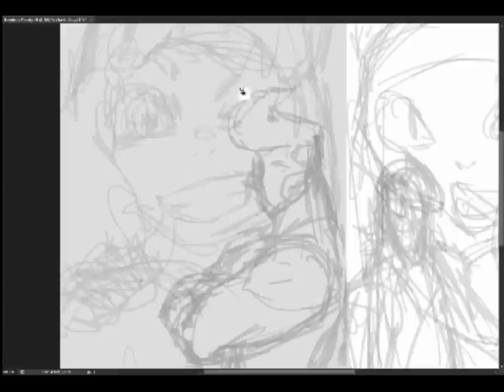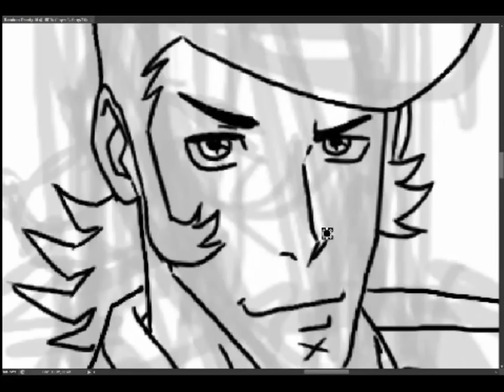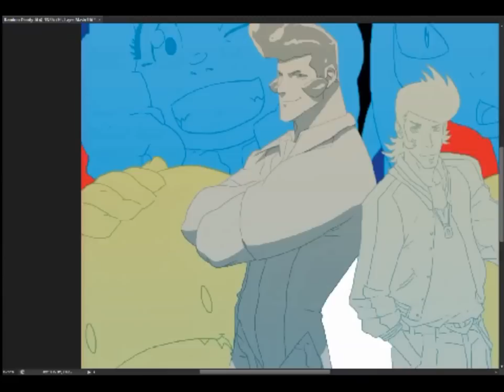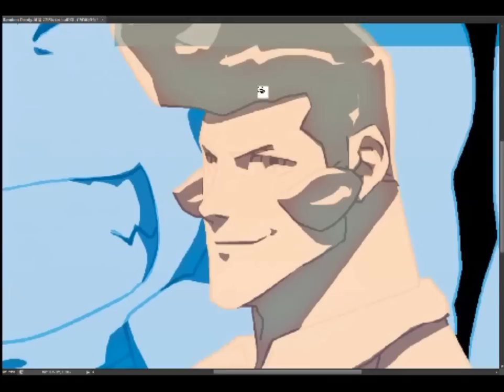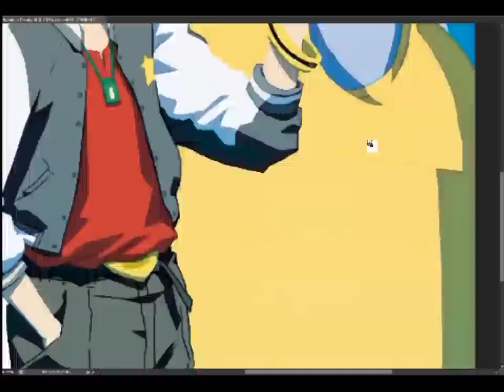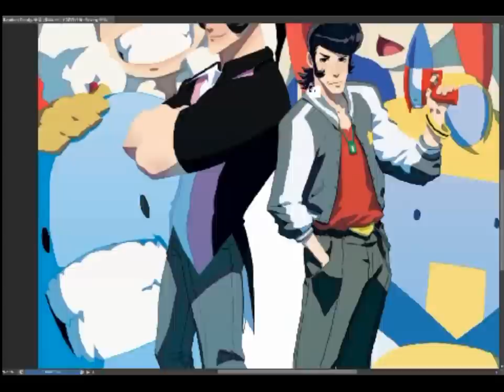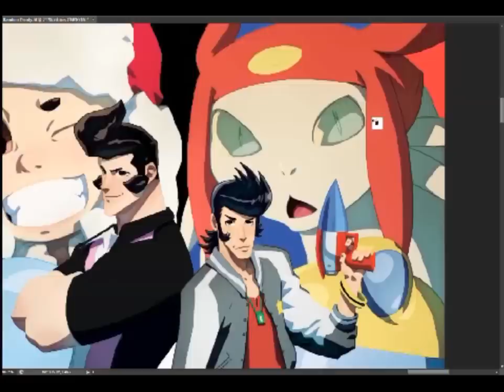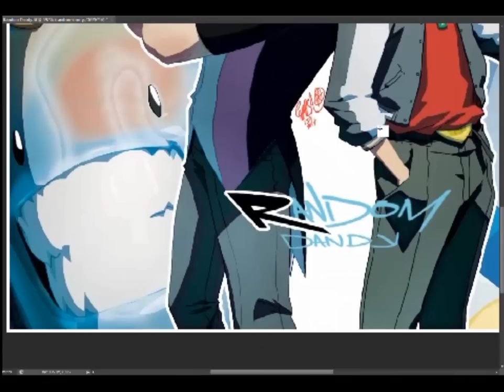RandomVeus X Space☆Dandy - time lapse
Time Lapse (x16 speed) video of my Drawing up a RandomVeus and SpaceDandy cross-over piece.

-Art tools-
PhotoshopCS6/Intuos4

Video recorded using:
ManyCam